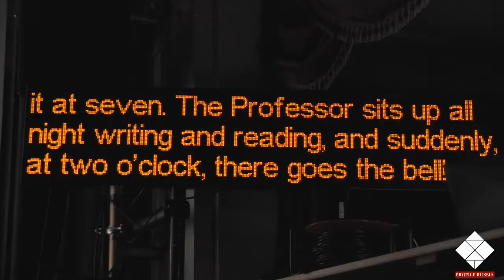Uncle Vanya «ДЯДЯ ВАНЯ» В ЛОНДОНЕ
В Лондоне проходят гастроли театра им. Вахтангова.  Покорять британскую публику приехал чеховский «Дядя Ваня».

Мы встретлись с труппой сразу по приезду в Лондон. Своими ожиданиями и впечатлениями поделились режиссер Римус  Туминас, актеры Владимир Вдовиченков и Сергей Маковецкий.

Сойтись чувствам и словам в пьесе помогают субтитры.  Хоть иногда чехов в переводе звучит странно, актеры надеются, что англичане способны  понять загадочную русскую душу.

Репетируют как перед примьерой. И пусть спектакль уже признан лучшим в России и награзжден Золтой Маской, режиссер все равно не доволен.

Это уже вторые гастроли вахтанговцев в Лондоне. Весной они выступали в Глобе. Продюсоры уверены, это только начало успеха.

Билеты в день спектакля было не достать. Все раскуплено заранее. И хотя впереди еще нресколько представлений, уже можно сказать, что Чехов на русском покорил британскую столицу.